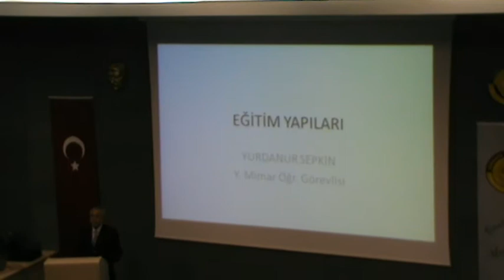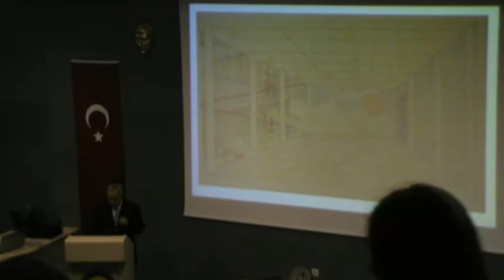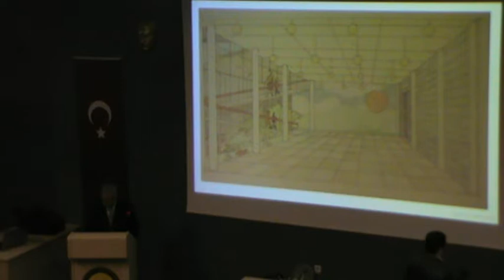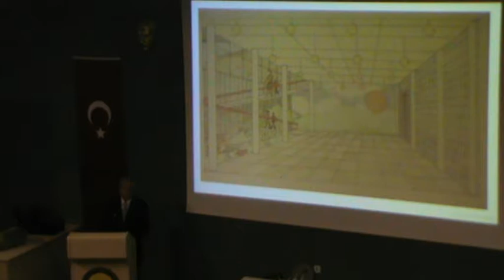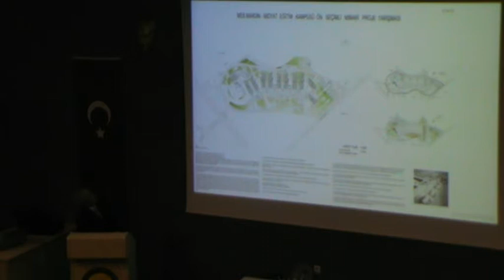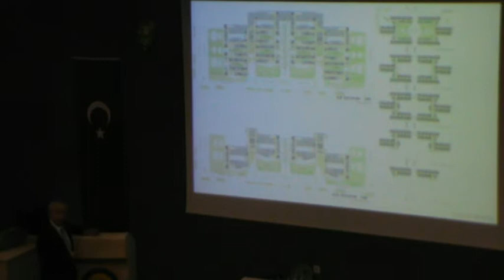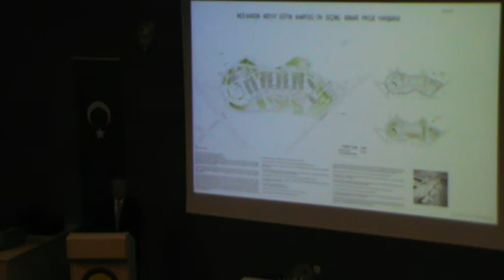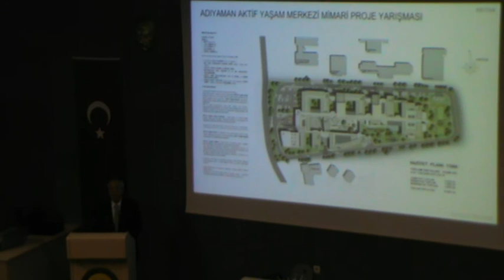17/02/2014-Yurdanur Sepkin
Mimarlık Fakültesi Seminerleri